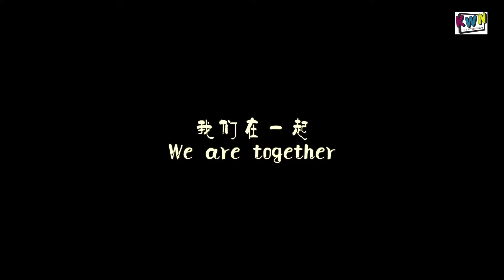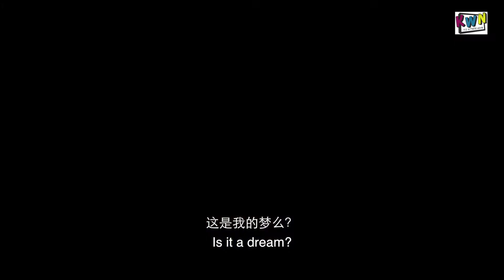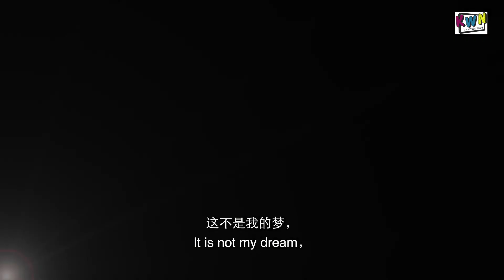[2018] We are together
Beijing Haidian Wanquan Primary School / China

The story begins with a girl who feels lonely, helpless and different. KWN China reminds us the importance of real companionship.

自分が孤独で臆病と思っている少女。友達や先生、家族などまわりの人達との交流が、彼女の表情に変化をもたらします。